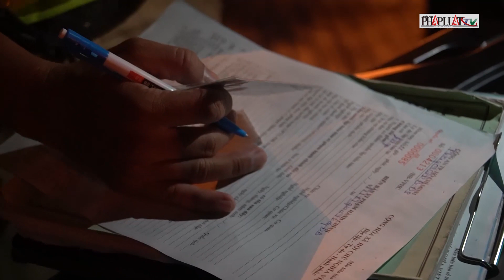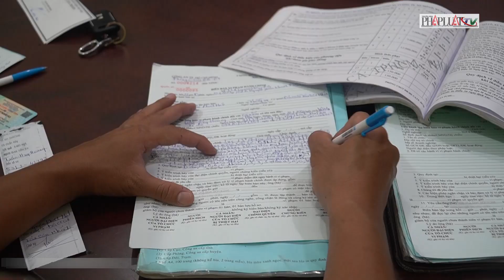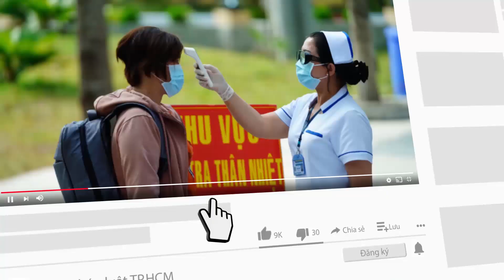Xử phạt nghiêm người điều khiển xe máy có nồng độ cồn vượt mức quy định - PLO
Công an TP.HCM tuần tra đêm xử lý nghiêm nhiều trường hợp vi phạm trên địa bàn TP.HCM.